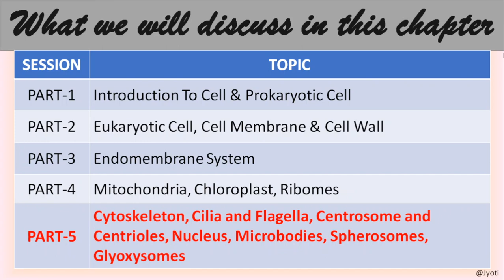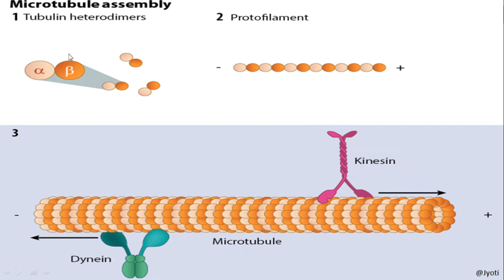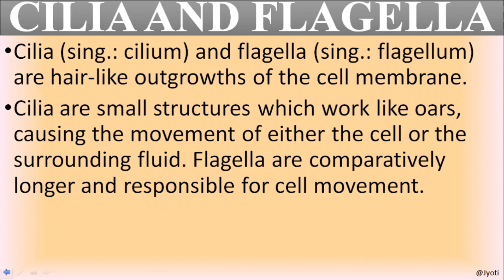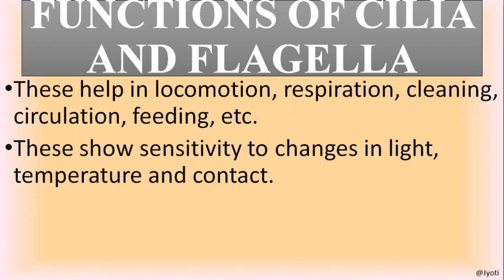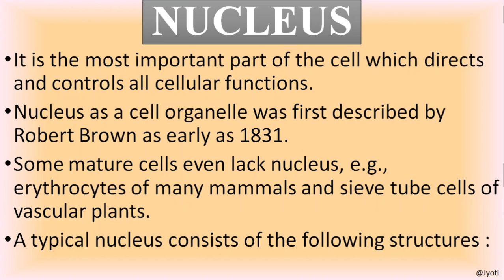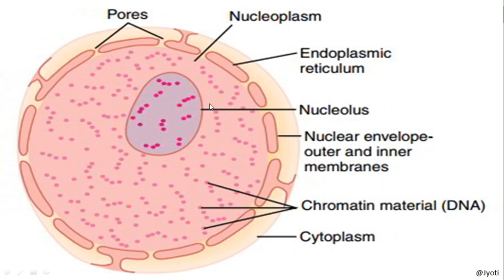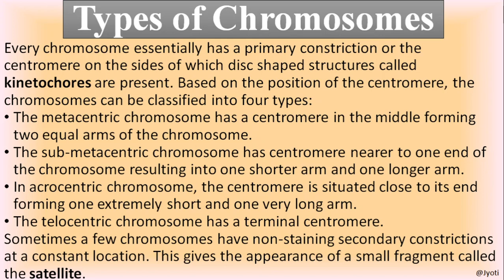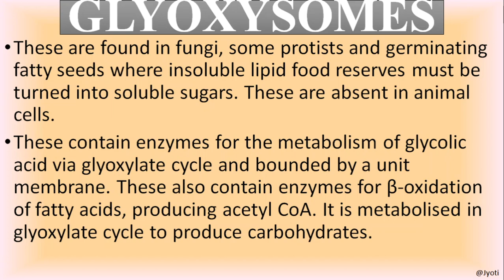CBSE Class 11 Biology | Chapter-8 | Cell-The Unit Of Life | Part 5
The points to be discussed in this part of the chapter are:
- Cytoskeleton
- Cilia and Flagella
- Centrosome and Centrioles
- Nucleus
- Microbodies
- Spherosomes
- Glyoxysomes